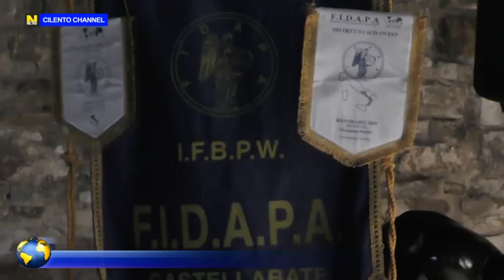CASTELLABATE, SULLE NOTE DELL'ORCHESTRA DI FIATI DEL CILENTO RICORDANDO "LEONCAVALLO".